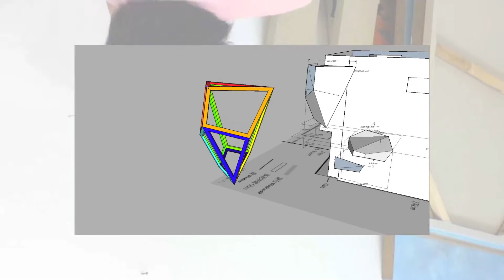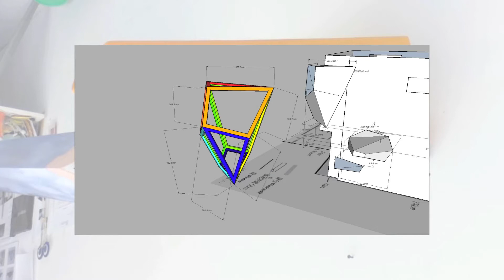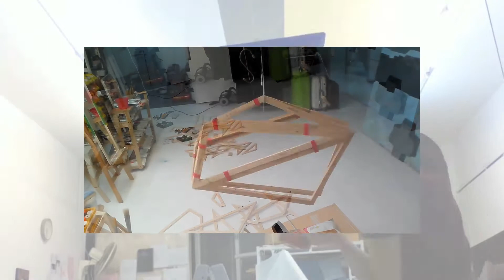2013_The Making of "Crafting Sky" - Group Exhibition of Sim Chan & Stanley Siu@100 ft. PARK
百呎公園 100ft. PARK

《見・觸・天・空》Crafting Sky | 陳閃 蕭國健聯合展覽 Group Exhibition of Sim Chan & Stanley Siu

Exhibition Period:  24 May -- 16 June 2013

Opening Party:  7 -- 10 pm, 24 May 2013 (Friday)

Address:  The Coming Society, Flat 2, LG4, Kai Wong Commercial Bldg, 222 Queen's Road Central, Sheung Wan

Opening Hours:  Monday to Sunday 2:30 -- 9:30pm

  100 ft PARK is pleased to present the exhibition "Crafting Sky" from 24 May to 16 June 2013. On display is a set of installation work co-created by artist Sim Chan and architect Stanley Siu. As a continuance of the SimKites Series, Sim Chan collaborates with Stanley Siu to explore new perspectives in seeing three dimensional spaces and attempt to break through the limitations of two dimensional paintings, integrating architectural design and art creation to experiment new angles in understanding and perceiving space and volume.

  Works of Sim Chan have been full of architectural elements, from the source of inspiration to the composition of his works, as well as the hand-made skyline silhouette wooden mounts. All these involve accurate calculation and knowledge in geometry which allow Sim to depict the ever-changing sky in a mathematically logic way. Stanley Siu has found the common grounds between art and architecture in Sim's works -- the urban context, massing in architecture, city's boundary and skyline. With the application of computer modeling programme, Stanley designed three dimensional forms of irregular shapes for Sim's paintings. The work of a set of three on display, in cubic meter as their volume unit, depicts the sky and clouds in different time of a day. Details of architecture are not presented but only the contour is delineated. The sky is carried, sectioned and shaped. Under different viewing angles, the contour of the three dimensional work and the lines in the painting work together and subtly lead to new possibilities in reading two dimensional surfaces. Viewers are inspired to observe and understand space from various points of view.

  Sim Chan graduated from Hong Kong Art School majoring in Painting. He was selected as one of the nominees for the Sovereign Asian Art Prize in 2011. He was awarded "40under40" global creative talent by Perspective Magazine in 2013. Sim's works have been exhibited widely in Hong Kong and Asia. Recently, he was commissioned to create a public art installation at the Jockey Club Atrium of the Hong Kong Arts Centre. Stanley Siu grew up and studied in New Zealand and graduated from Department of Architecture. He returned to Hong Kong after graduation and has ben practicing in architectural design. Participated projects are in Hong Kong and China. Stanley has a great interest in Arts and hopes to connect art with architecture. He participated as a team in 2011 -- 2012 Hong Kong & Shenzhen Bi-city Biennale of Urbanism / Architecture showing the work Sugar Treasure.